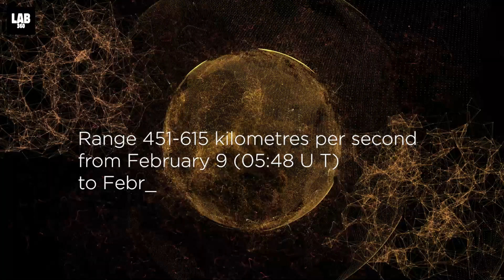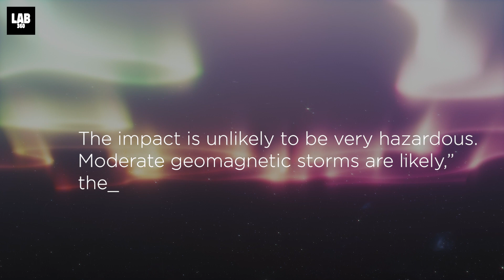Solar Eruption To Hit Earth Today, Geostorm Incoming!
A powerful solar flare has been traveling through space and it will arrive at planet Earth on Wednesday, which may trigger a geomagnetic storm

Looking for authentic science demonstrations? You've landed at the right place. Earlier know as HooplaKidz Lab, Lab 360 Science experiments provide hours of fun and we believe in keeping it simple and awesome at the same time. Find easy science experiments for people of all ages to do at home. Have a look at our fun experiments from LAB 360!